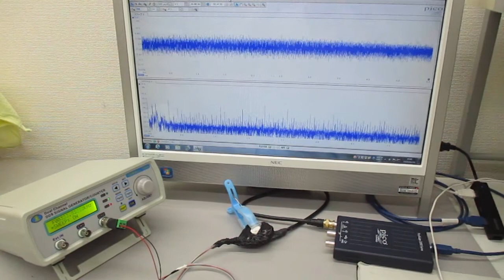超音波の相互作用を解析・評価する技術 Ultrasonic-labo